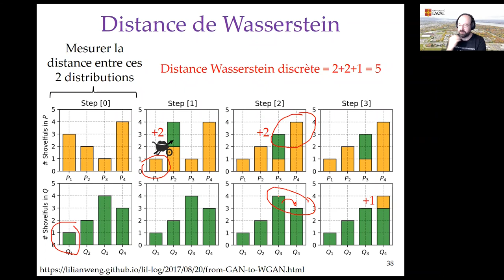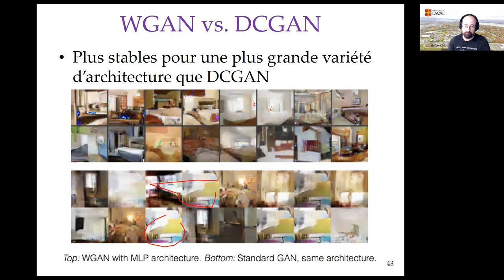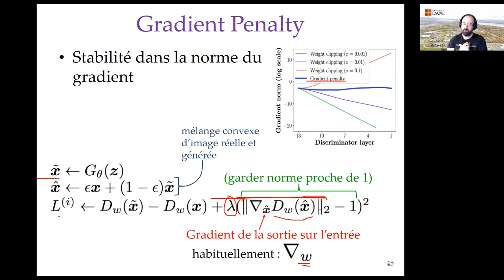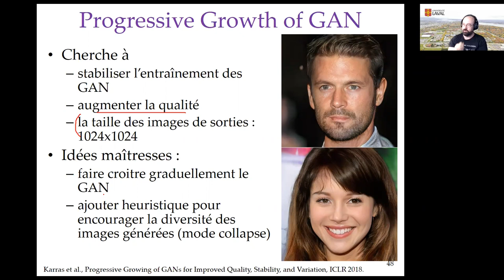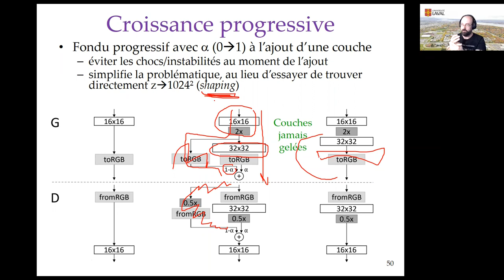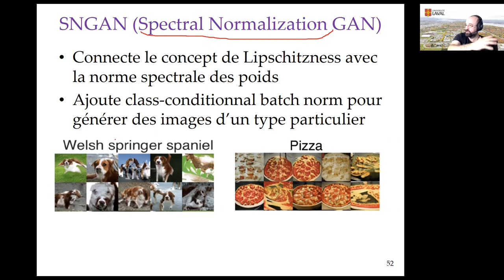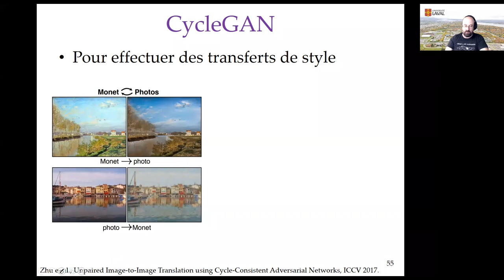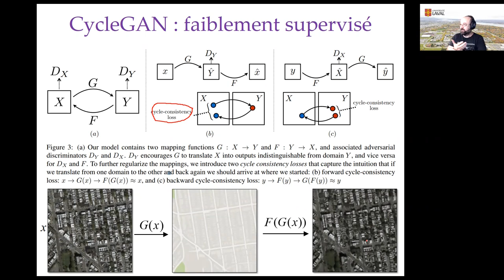Introduction aux Generative Adversarial Networks (deuxième partie)